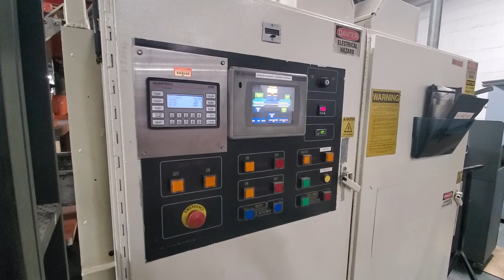Plastimach Used Thermoformers, CNC Routers, Die Cutters, Extruders, and Vacuum Forming Equipment